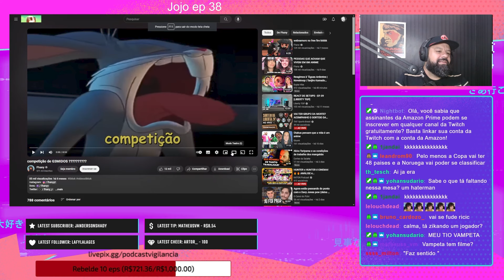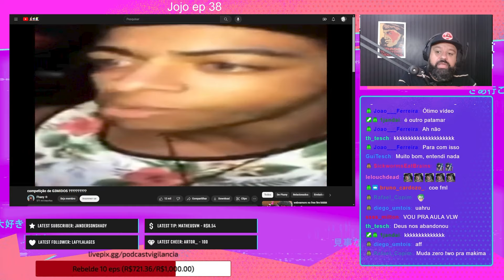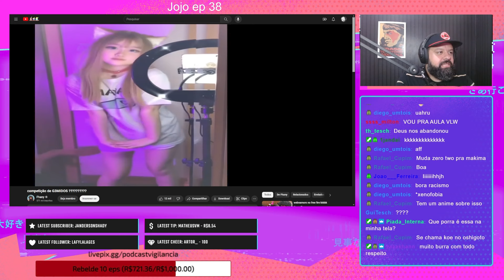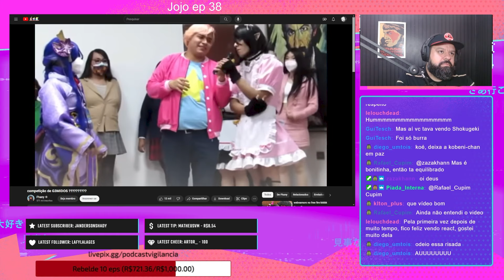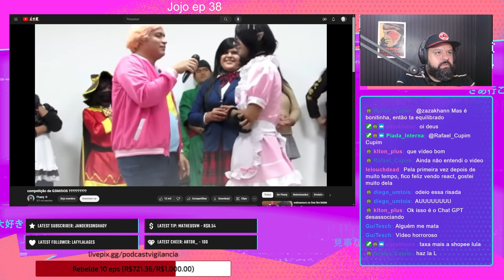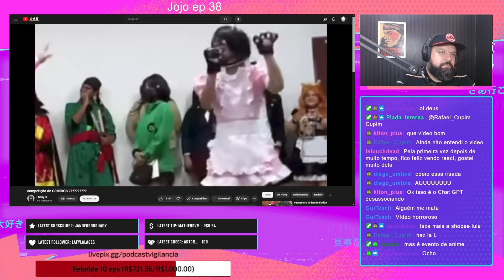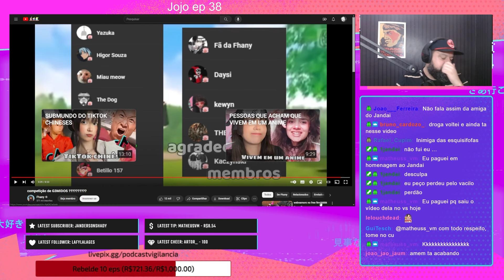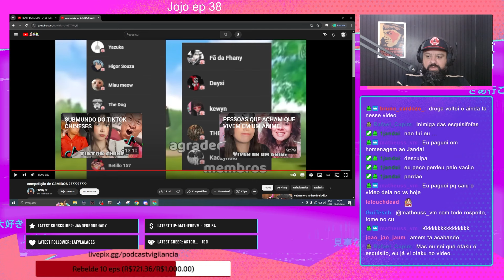a felicidade do otaku que compete gemendo é CRINGE / Cortes do VS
react @Fhany